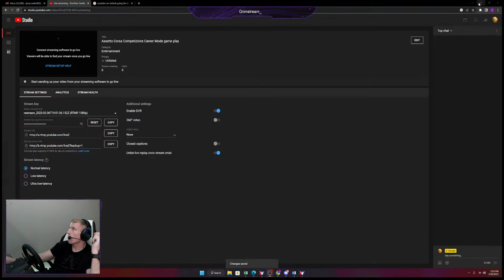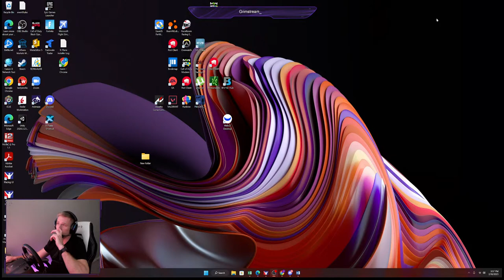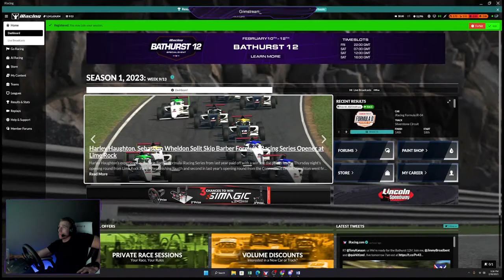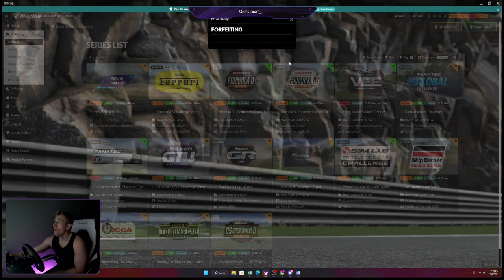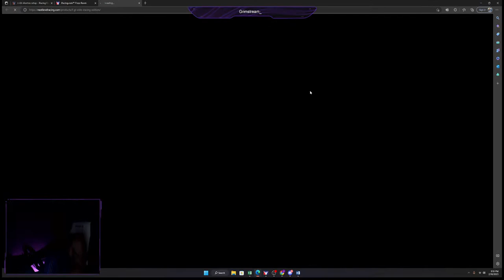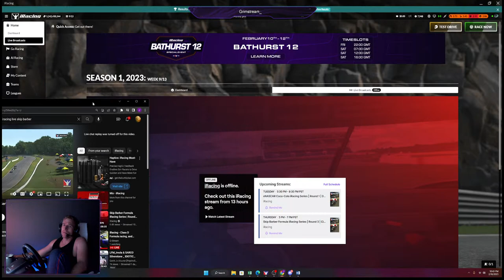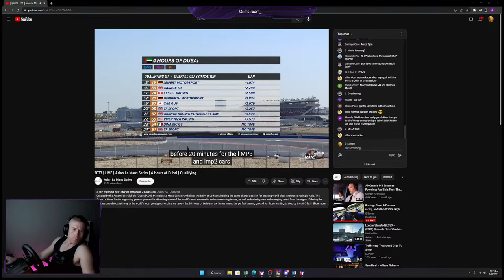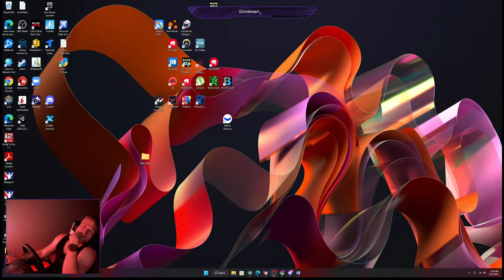iRacing - Class D Formula racing, and MX-5 VODKA Night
iR-04 Formula open wheel race at silverstone. running formula vee, MX-5 then IR-04